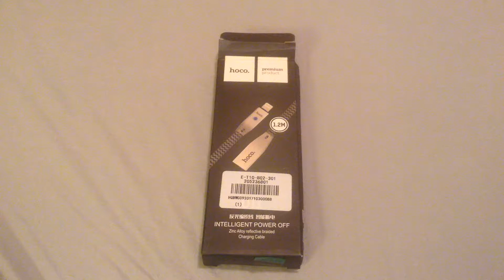HOCO U11 2.4A Zinc Alloy Reflective Braided Cable for Iphone - Black GEARBEST